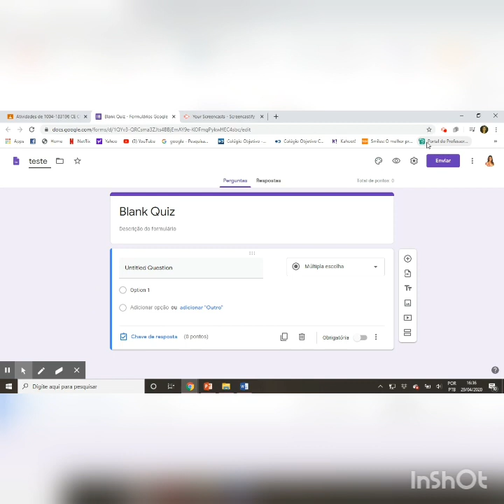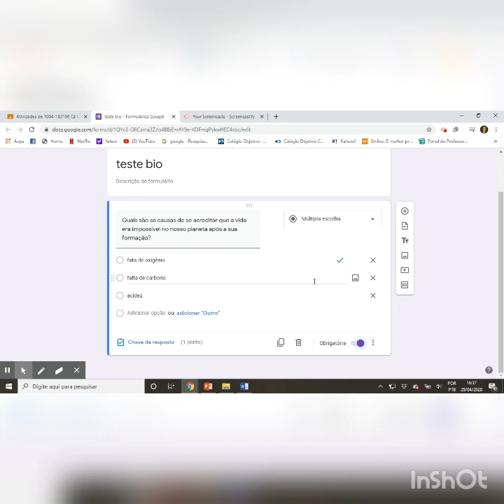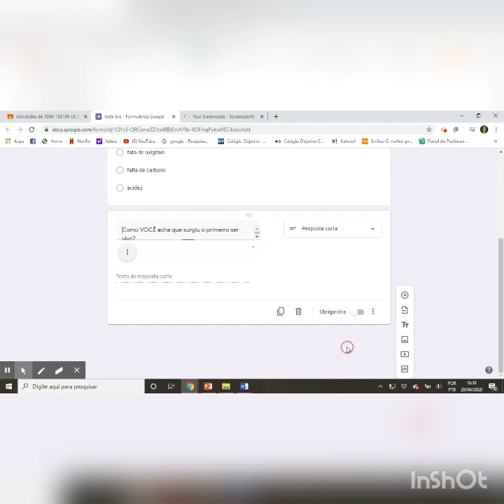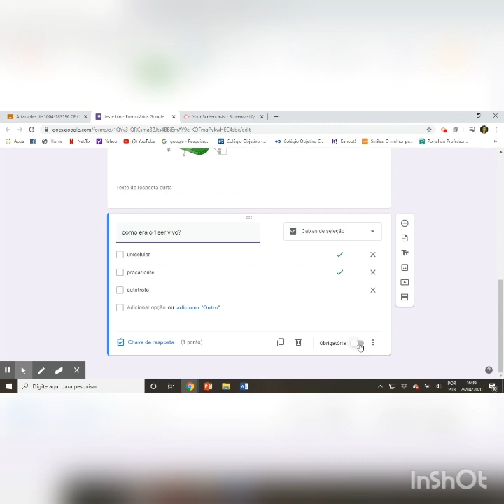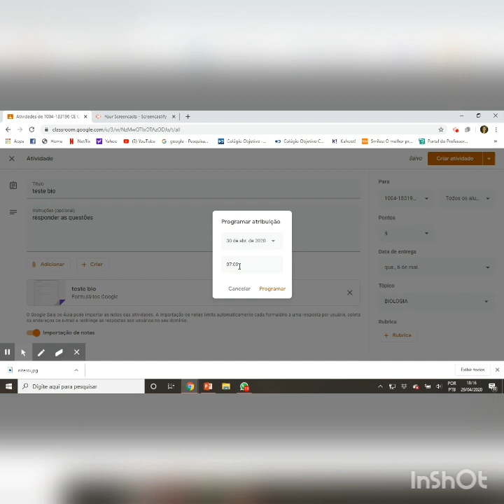Breve explicação de como criar atividade com nota no Googleforms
Breve explicação de como criar atividade com nota no Googleforms para professores da SEEDUC, e como programar a atividade. Enjoy!